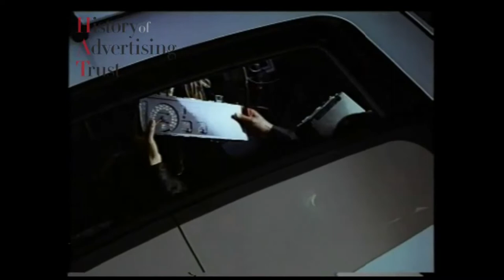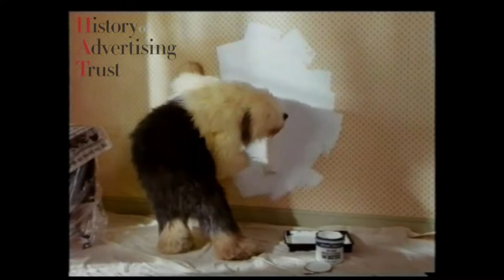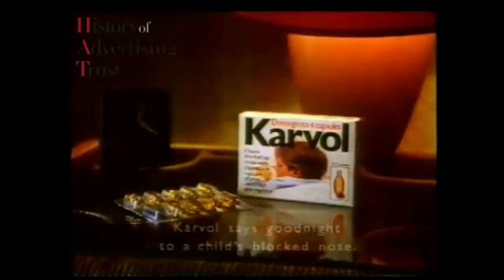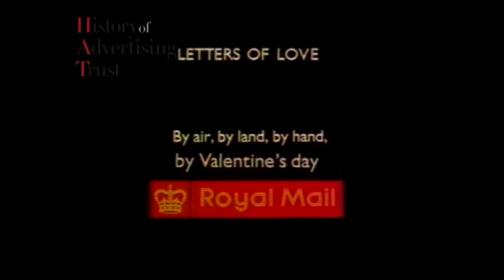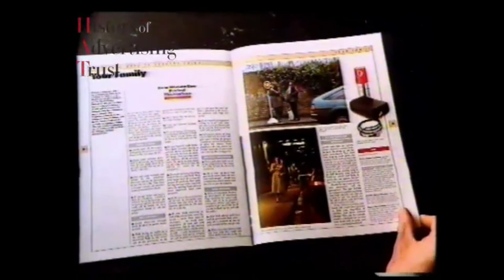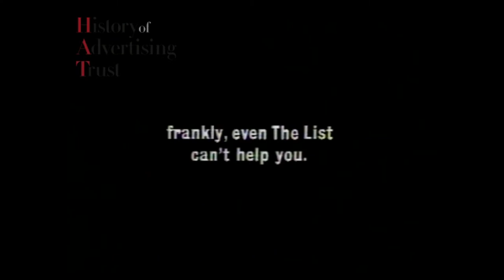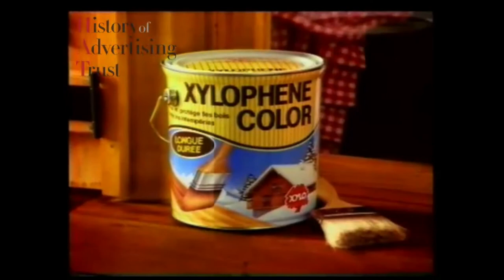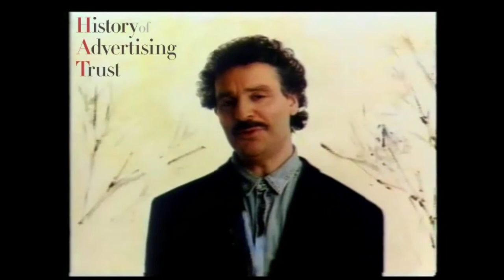1989 British Arrows Awards (British Television Advertising Awards)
Adverts:
Miller Lite Lager Commercial: Brother
The List Commercial: Work Sleep
Strepsils Lozenges Commercial: Steelworks
Fisons Levingtons Compost Commercial: Fireworks
Leeds Building Society Liquid Gold Account Commercial: Dog Gone
John Smiths Yorkshire Bitter Commercial: Homme Et Femme
Tate Gallery Liverpool Commercial: State Of The Art
Audi Coupe Quattro Commercial: Sixty Second Street
Wishing Well Appeal Commercial: Sign Language
The List Commercial: If You've Seen This
V & A Cafe Commercial: An Ace Caff
The Bells Scottish Open Commercial: Flora And Fauna
Carling Black Label Commercial: Know All
MadameTussauds Waxworks Commercial: Tall Story
Draught Guinness Commercial: Black Magic
Heineken Lager Commercial: In The Doghouse
British Rail Commercial: Savers
John Smiths Yorkshire Bitter Commercial: Better Place
Petite Office Desk Commercial: Bored Room
Tunes Commercial: Une Tune
Multiple Sclerosis Society Commercial: Spine
Toshiba Commercial: Cowboy
Vauxhall Cavalier 2400 Commercial: The Future Now
Girobank Commercial: No Sweat
Leeds Mortgages Commercial: A Moving Story
Levi's 501 Commercial: Refrigerator
T.V.E. Commercial: Prequel
Daily Mirror Commercial: Colour Whack II
Cadbury's Double Decker Commercial: Barber
BT Telecommunications Commercial: Leslie
T.V.E. Commercial: Leaving Home
Girobank Commercial: The Fleecing
BT Working Individual Commercial: Silent Movie
Nursing Recruitment Commercial: Thank You
Pretty Polly Nylons Commercial: The Shot
T.V.E. Commercial: Christmas Card
Heineken Lager Commercial: Lullabye
Charity Commercial: Faroe Islands
Guardian Royal Exchange Choices Pension Scheme Commercial: Missed The Boat II
Bananarama's Greatest Hits Commercial: Politicians
Olympus Superzoom Commercial: Lionel
British Rail Intercity Commercial: Relaxez Vous
Valentine's Day Commercial: Amore Baciami
Cook Report Commercial: Cook Report
John Smith's Yorkshire Bitter Commercial: Better Place
Levi's 501 Commercial: Pick Up
Heineken Lager Commercial: Lip Sync Drama
Automobile Association Commercial: Total Knowledge II
TWA Airlines Commercial: Incognito
Drug Misuse/Anti-Injecting Commercial: Tracing
BT Commercial: In Stock
Water Pollution Commercial: Toilet
Toshiba Commercial: King Kong
Guardian Royal Exchange Choices Pension Scheme Commercial: Missed The Boat I
Rover 800 Fastback Commercial: Germans
Shell Brand Motorsport Commercial: McLaren
BT Telecommunications Commercial: Answering Machine
Persil Washing Powder Commercial: Big Sleep
Racal Vodaphone Commercial: Toddler
Home Computer and Word Processor Commercial: Leg
Malibu Commercial: Party
London Against Litter Commercial: Pigs
Daily Mirror Commercial: Colour Whack I
Castrol GTX Commercial: Beads Eye View
Crime Prevention Commercial: Dream
K Shoes Commercial: Creaks
Castlemaine XXXX Commercial: Lousy Memory
BMW 5 Series 'E34' Commercial: Birth Of A Notion
Free Range Eggs Commercial: The Battery
British Bakeries Granary Bread Commercial: Basket
BT Commercial: Late Home
Persil Washing Powder Commercial: Mum Packed It
Alliance & Leicester Cash Plus Commercial: Control
Cadbury's Double Decker Commercial: Teddy Boy
John Smiths Yorkshire Bitter Commercial: Blind Date
ITV The Bill Commercial: Sewer
Speedo Swimwear Commercial: Sea Bed
Grolsch Commercial: Poltergrolsch
Phileas Fogg Tortilla Chips Commercial: Folk Singer
Solid Fuel Real Fires Commercial: Furry Friends
Karvol Commercial: Baby
Hanson Trust Commercial: Changes
Persil/Hotpoint Commercial: Overall Results
Fosters Lager Commercial: Cocktails
Volkswagen (VW) Passat Cars Commercial: Launch
Volkswagen (VW) Passat Cars Commercial: Launch Teaser
NSPCC Child Protection Line Commercial: Boxer
Network South East Commercial: Hush Hour
Walkers Poppadums Commercial: Rocking Sikh
Hamlet Cigars Commercial: Wedding Cake
Xylophene Color Exterieur Commercial: Le Giant